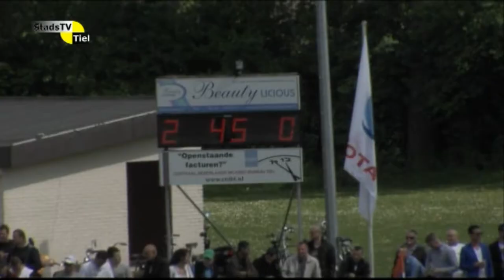Wedstrijd van het Jaar: derby TEC-Theole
Voor- en nabeschouwingen van de derby TEC - Theole, gespeeld op 13 mei 2012 op sportpark De Lok in Tiel.